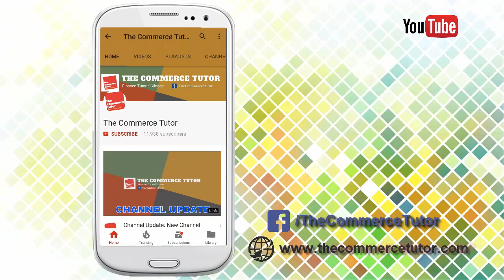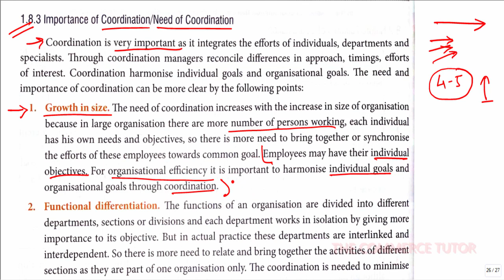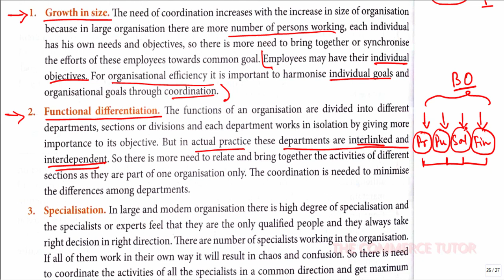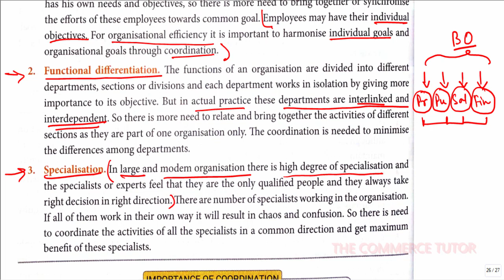NATURE & SIGNIFICANCE OF MANAGEMENT - Lecture 9 |Class 12 Business Studies Chapter 1 | COORDINATION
Hello Friends! In this video we have covered the topics of COORDINATION - IMPORTANCE OR NEED

These topics are covered in chapter 1 of Business Studies of Class 12 - NATURE & SIGNIFICANCE OF MANAGEMENT. This is the 9.TH lecture of the series.

All notes are taken from Poonam Gandhi New Book Class 12 (2019 Edition)